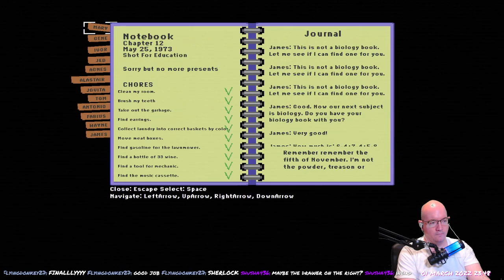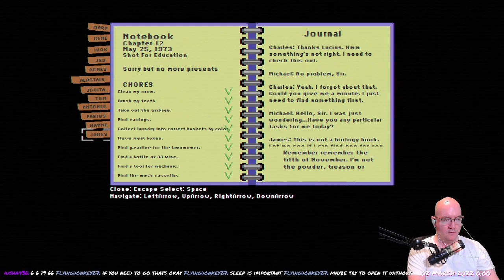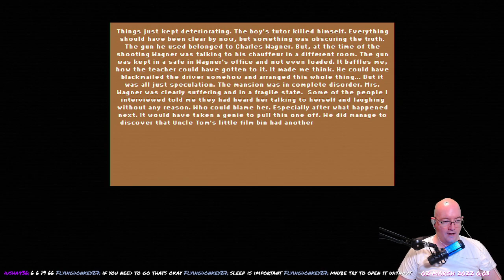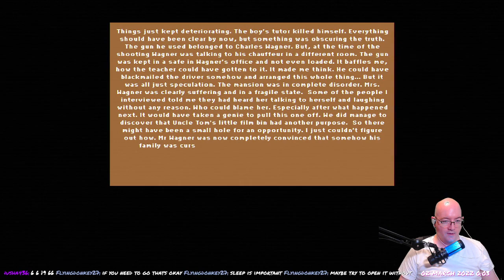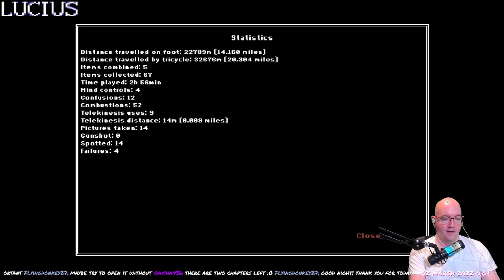Lucius Demake - 09